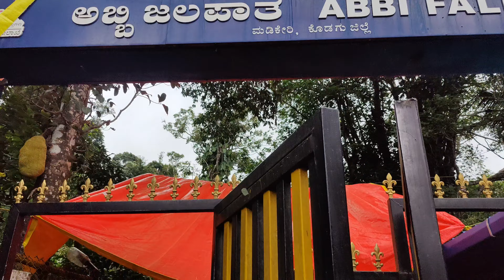Day 3 in Coorg: Abbey Fall😍😍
Discover Coorg: The Scotland of India | Stunning Landscapes, Coffee Plantations & Culture

Welcome to our latest adventure in Coorg, the enchanting hill station in Karnataka, India! Known as the "Scotland of India," Coorg offers breathtaking landscapes, lush coffee plantations, and rich cultural heritage.

In this video, we take you on a journey through Coorg’s stunning scenery, from verdant coffee estates and misty hills to mesmerizing waterfalls and serene landscapes. Experience the charm of this region as we explore:

🌿 Coffee Plantations: See how Coorg’s famous coffee is grown and processed, and taste the rich flavors that make it so special.
🌊 Waterfalls: Witness the majestic beauty of Abbey Falls and Iruppu Falls as they cascade through the lush greenery.
🏞️ Scenic Views: Enjoy panoramic views of the Western Ghats and the mist-covered hills that define Coorg’s landscape.
🌸 Local Culture: Dive into the vibrant traditions, festivals, and cuisine that make Coorg a unique destination.

Whether you're planning your next trip or just dreaming of travel, this video will give you a taste of Coorg's natural beauty and cultural richness.

4: Wedding guest outfit from scratch 😍😍 | Haldi and Mehndi mix match ideas 🤩